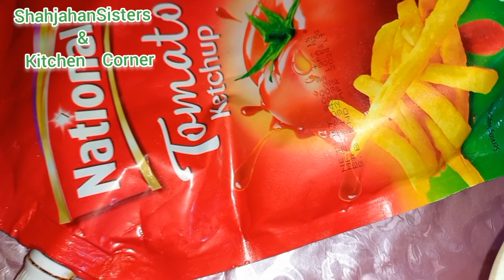Potato Toast Sandwich Recipe || kids Special Potato Sandwich || By ShahjahanSisters Kitchen Corner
Potato Toast Sandwich Recipe || kids Special Potato  Sandwich ||At home Sandwich || By ShahjahanSisters Kitchen Corner
Assalamu Alaikum
Dear Viewers !! Thanks For Watching This Video ' i  Will Show You||  Potato Toast Sandwich Recipe || Potato Toast Sandwich  Recipe  || Unique  Food Street  Style  Potato Toast Sandwich Recipe ||  Special Potato Toast Sandwich Recipe ||The  Best YouTube Cooking Channel  if You life  like  My Recipes Like &  Share  My Video"s  To Support  My Youtube  Channel Bring You Very  Easy & Simple  Recipes | You Will  Find Good  And Simple Recipes On Our My YouTube Channel | Your Friend & Family Friends Share My Videos  We Need  Your Support  A lot Please in Support  My Channel Subscribe & Like & Share Our Channel  | Restaurant Style Tasty Yummya Delicious Quick And Easy Potato Toast Sandwich   Recipe || 2023 Restaurant Style Poatato Toast  Recipe ||Kids Special  Sandwich Recipe || Potato Toast  Sandwich Recipe ||  By ShahjahanSisters  Kitchen  Corner

For videos links are given below